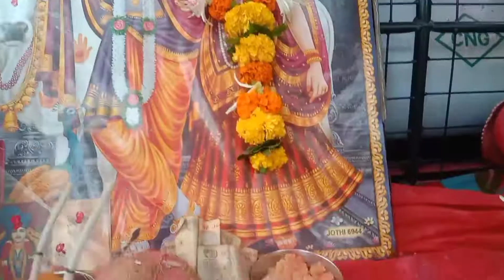19/08/2022 New Janmashtami Jai shree Krishna Falandi Paraspada Adiwasi Videos Dance 🌾🌾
adiwasi videos falandi paraspada 19/08/2022 🌼🌼🌼